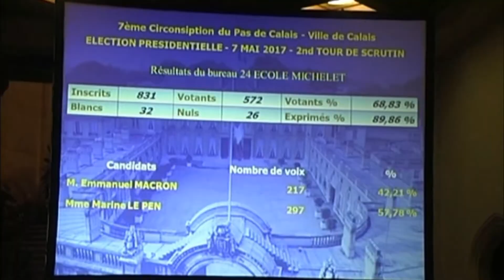Calais 7 Mai 2017 : Election Présidentielle. Déclaration jacky HENIN.